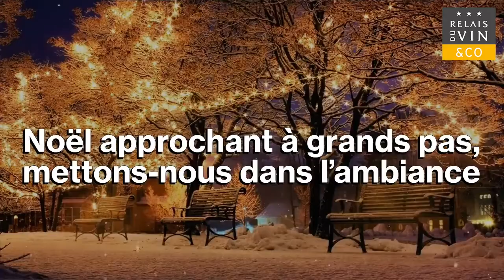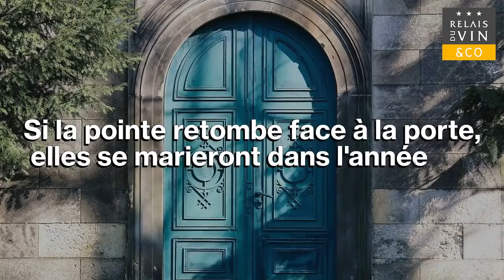5 faits insolites sur la fête de Noël 🎄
Noël approche à grands pas. Profitons de l’occasion pour vous mettre dans l’ambiance. Aux quatre coins du monde, les fêtes de fin d’année prennent un tournant différent et témoignent de multiples traditions, d’histoires et de rituels. Du dîner au KFC, en passant par la buche de Noël, RELAIS DU VIN & CO vous conte les faits les plus insolites sur Noël.